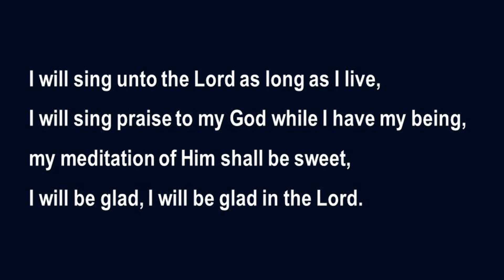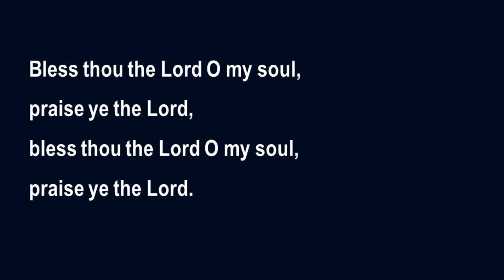I will sing unto the Lord